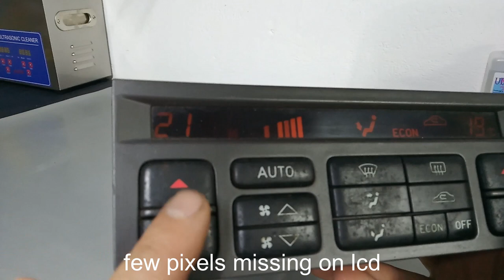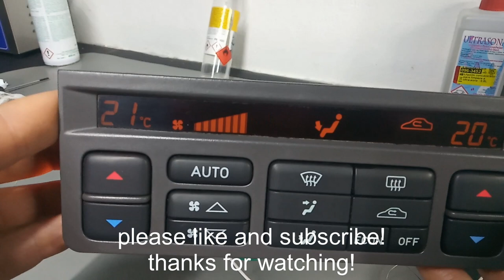Saab 95 Climate control repair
"How to" pixel lines missing repair and sticky buttons.